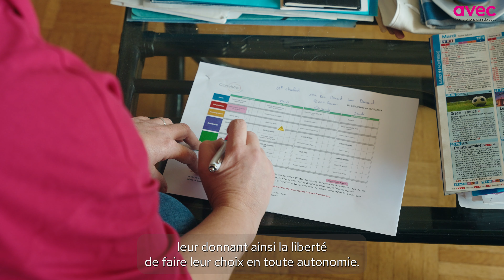Découvrez Avec mon repas à domicile - avec.fr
Découvrez notre service de portage de repas :

✅ Menus équilibrés et élaborés par un diététicien
✅ Repas adaptés aux différents régimes alimentaires
✅ Produits locaux de qualité : label “viandes françaises", label bio, circuits courts, etc.
✅ Emballages entièrement recyclables
✅ Livraisons régulières par des livreurs expérimentés
✅ Aucun engagement de durée